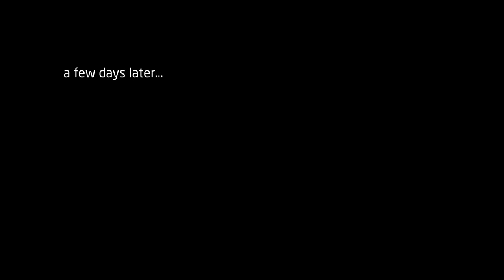RTP Vlog: September 2019 - Wedding Audio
A look back at our world in video for September 2019, In this episode we talk about recording sound on a wedding day, our set up for certain events with a few examples as well. Sound design is so important in creating a film with atmosphere, bad sound can lead to a very unprofessional looking product.

We also offer 1 to 1 training if you are looking to start a wedding videography business.

HOW TO FILM A WEDDING